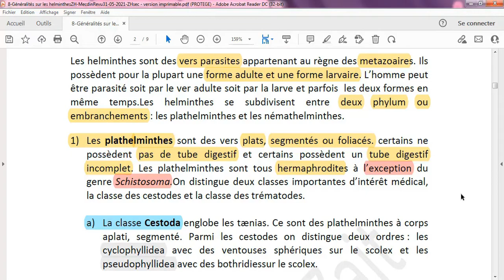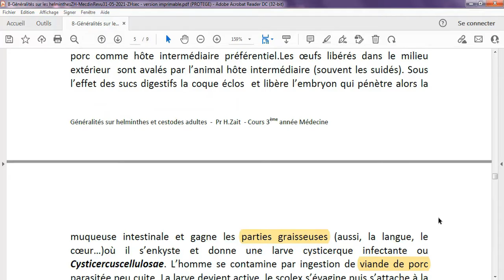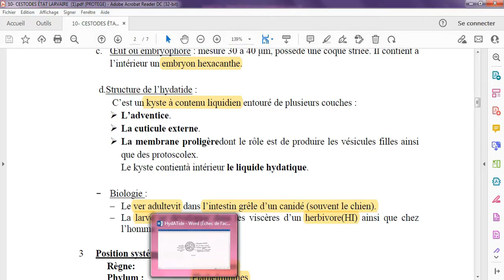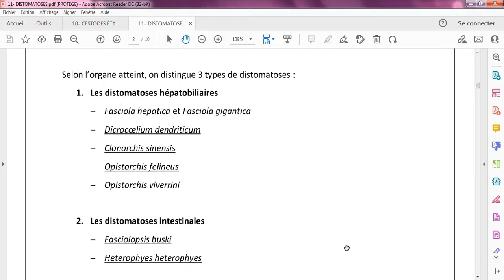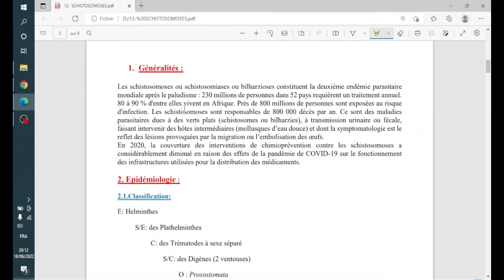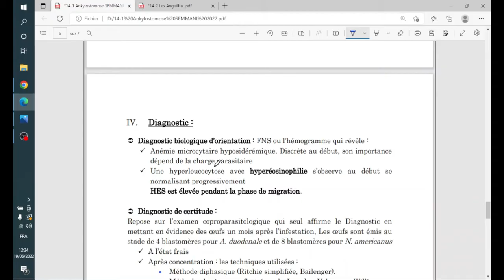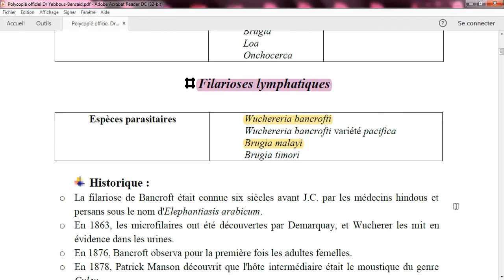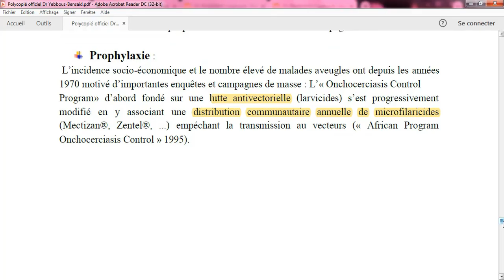Parasitologie Parasitic heilmenthes : quick recap Par Rania & ines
00:00 introduction (Rania)
07:54 cestodes parasites de l'homme à l'état adulte (Rania)
36:29 cestodes parasites de l'homme à l'état larvaire (Rania)
58:13 douves et distomatoses (Rania)
01:17:04 shistosomes et shistosomoses (ines)
01:28:20 nématodes à transmission transcutané partie 1 (ines)
01:38:12 nématodes à transmission transcutané partie 2(ines)
01:44:54 nématodes à transmission per os (ines)
01:54:35 filiaires (Rania)